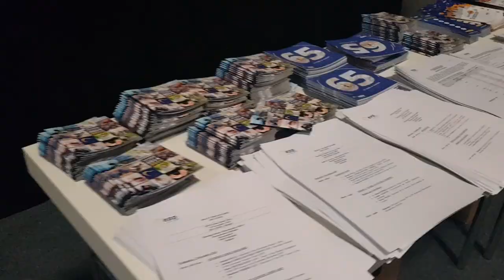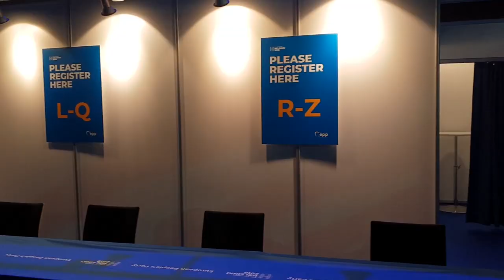Helsinki EPP Congress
This week the 25th Congress of the European People’s Party took place in Helsinki. We discussed the future of Europe and elected Manfred Weber to be our Spitzenkandidat. Watch this recap video to see the highlights of the event!